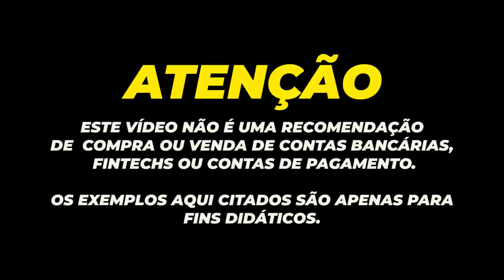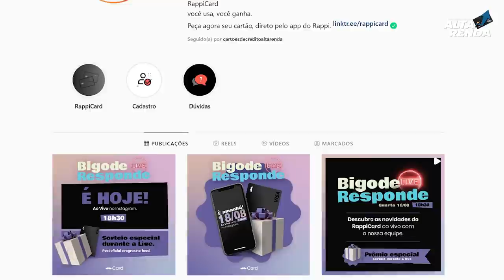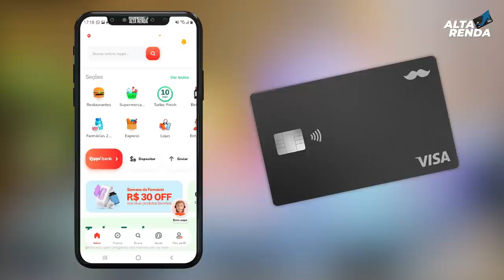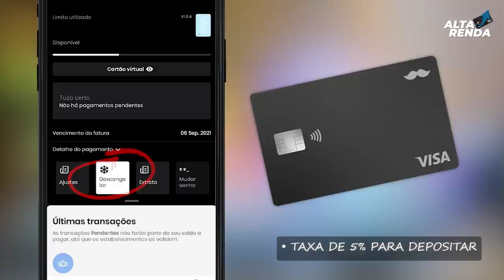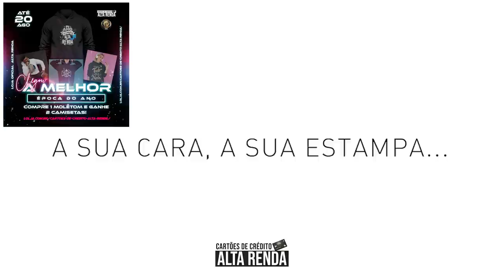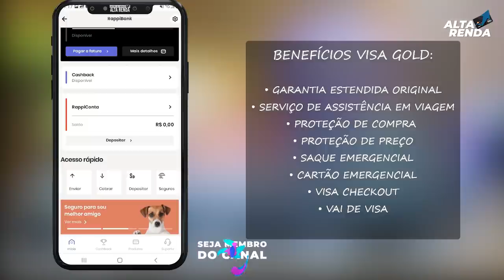💳RappiCard Visa Gold Sem Anuidade pra sempre. Liberando até 30.000 no Cartão Internacional, 1%CASH